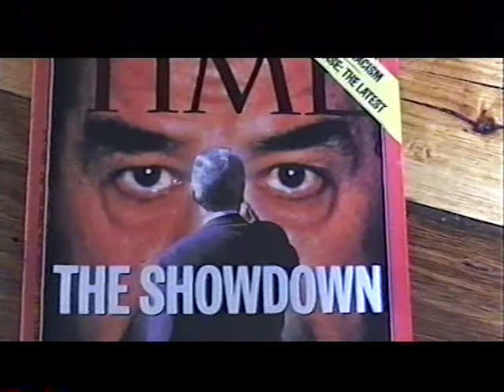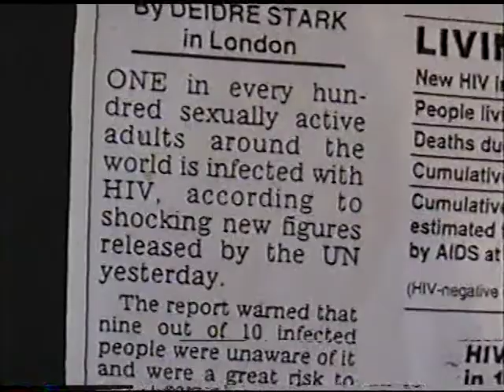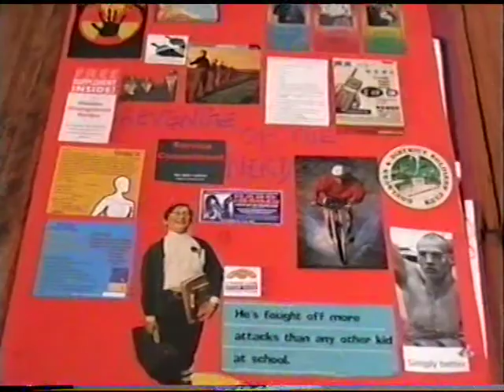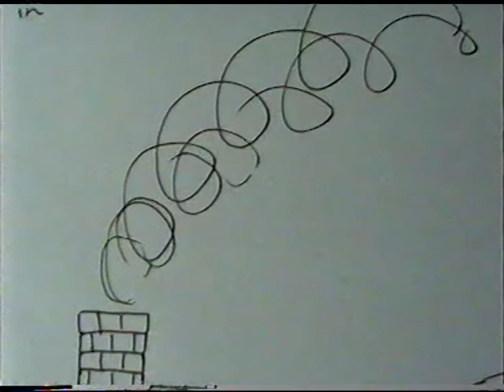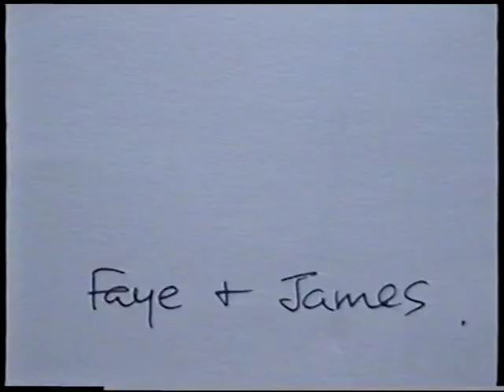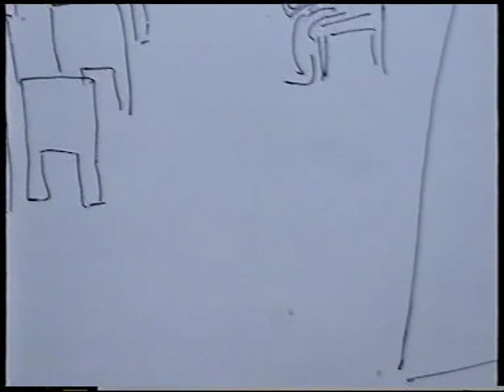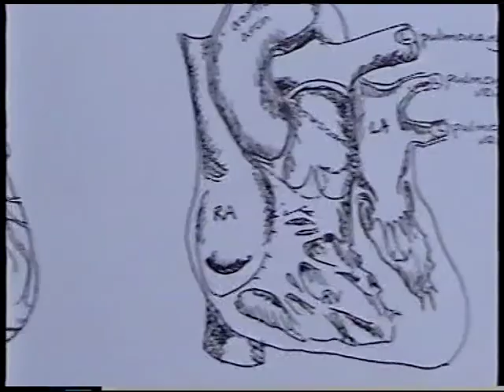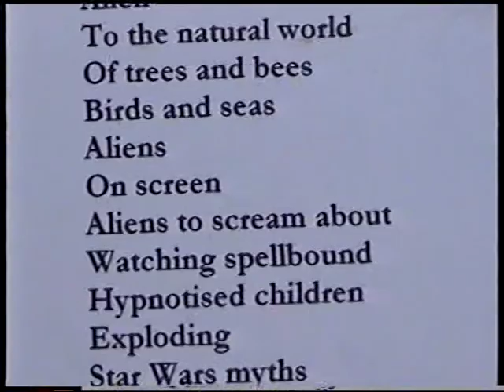Protest songs about Terrorism and Militarism by Dr Romesh Senewiratne-Alagaratnam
A collection of songs based on poems written in 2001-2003 when Iraq and Afghanistan were added to the list of Third World fronts in the Third World War.